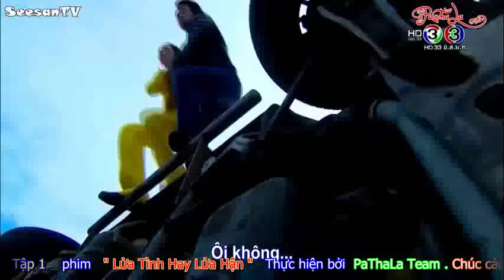ViewCut Tập 1 - Lửa Tình Hay Lửa Hận - FaiLangFai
*Tên phim
*Số tập: 14 Tập
*Kênh: Channel 3
Vì lý do bản quyền hãy truy cập để xem tập mới không bị thu nhỏ màn hình. Việt ngữ bởi PaThaLa.

Diễn viên:

* Boy Pakorn Chatborirak vai Narut
* Peeranee Kongthai (Matt) vai Leela
* Deaw Suriyon Aroonwattanakul vai Dan
* Mint Natwara Wongwasana vai Paradee/Aim
* Not Vorarit Fuangarome vai Naran
* Go Gosin Ratchakrome vai Hangla
* Pear Pitchapa Phanthumchinda vai Sirintaan/Luk Yee
* Ohm Kanin Stanley vai Sattawat
* Jessie Jessica Pasaphan vai Donrudee
* Jieb Pijitra vai Wanlapa
* Jaja Primrata Dejudom vai Lamprai
* Kosawis Piyasakulkaew vai Teerapat
* Annie Sararat Sajew vai Maid
* Santisuk Promsiri (Noom) vai Chalam
* Kriengkrai Oonhanun vai Siri
* Duangta Toongkamanee vai Kanlaya
* Paweena Charivsakul vai Massaya
* Chomchay Chatwilai vai Vú Pen
Nội dung:

Narut là một người đàn ông điềm đạm, nhân ái và hết lòng vì gia đình mình. Anh ta sẵn sàng làm mọi thứ bảo vệ chính gia đình yêu thương mình dù anh luôn bị sự ghẻ lạnh từ chính người, mình gọi là mẹ.
Leela là một cô gái trẻ - xinh đẹp trải qua nhiều biến cố của gia đình đã quyết tâm bất chấp thủ đoạn để trả thù những kẻ đã khiến cha cô phải ngã quỵ. Thù hận được chính cha cô nhồi nhét vào đầu mình từ nhỏ.
Hai lăm năm trước, Siri và Chalam đã cùng hợp tác đầu tư kinh doanh. Nhưng, Siri đã lừa Chalam chiếm đoạt tất cả mọi thứ.
Điều này đã làm cho Chalam suy sụp và bị tai nạn giao thông, đẩy gia đình trở nên bi kịch, vợ ông qua đời, bản thân ông thì trở thành người tàn tật. . .
Cuộc trả thù do chính Leela vạch ra với những người đã phá hủy gia đình mình. Nhưng rồi cô lại rơi vào cái bẫy tình yêu mà chính mình giăng ra trước một anh chàng hiền lành Narut. Giữa tình yêu và thù hận Leela sẽ chọn con đường nào?. Khi tình yêu luôn dẫn con người ta đến hạnh phúc còn thù hận chỉ mang lại khổ đau...